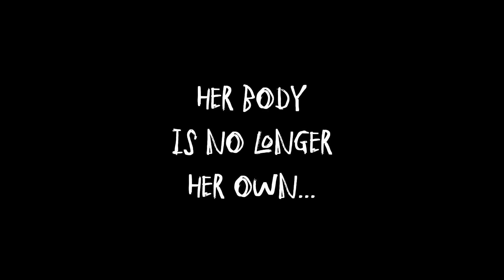The Grimm Chapters: Raven's Nest "Birth"